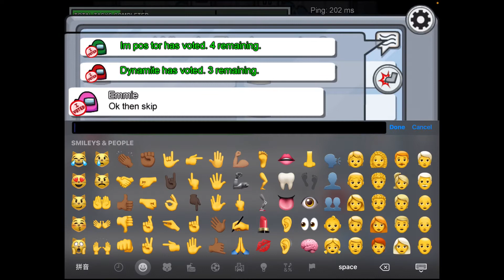Operation: Stay Alive | Among Us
Any other music I use is royalty and or copyright.